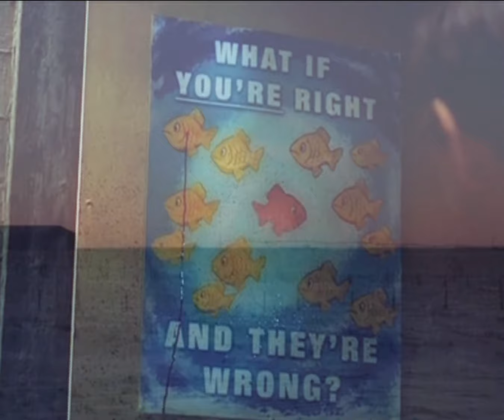FARGO - TV Series 2014 [Soundtrack: Eden Ahbez - "Full Moon"]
Fargo S01E02 ("The Rooster Prince"): Eden Ahbez - "Full Moon"

Believe Music and INgrooves.

Lyrics:

To live in an old shack by the sea
(and breathe the sweet salt air).
To live with the dawn and the dusk,
the new moon and the full moon,
the tides, the wind and the rain.

To surf and comb the beach
(and gather sea shells and drift-wood).
And know the thrill of loneliness
and lose all sense of time
and be free.

To hike over the island to the village
and visit the marketplace.
And enjoy the music and the food and the people.
And do a little trading,
and see the great ships come and go.
And, man, have me a ball.

And in the evening
(when the sky is on fire)
Heaven and earth become my great open cathedral,
where all men are brothers,
where all things are bound by law.
And crowned with love.
Poor, alone and happy,
I walk by the surf and make a fire on the beach.
And as darkness covers the face of the deep
lie down in the wild grass.
And dream the dream that the dreamers dream.

I am the wind, the sea, the evening star.
I am everyone, anyone, no one.

SLM - Sintiendo la música